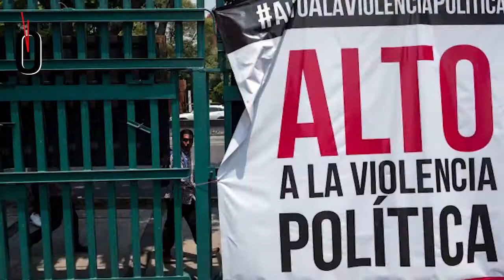El clima de violencia en el proceso electoral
Prácticamente no hay antecedentes de un proceso electoral tan violento en Veracruz.
Las agresiones, amenazas y ataques contra candidatos se registran cada vez con más frecuencia en la entidad y no hay autoridad capaz de poner freno a la situación.
En Yanga, el abanderado del Partido Acción Nacional a la alcaldía, Gerson Morales, fue víctima de un atentado armado. En este municipio fue asesinado Israel Castillo Ruiz, quien es hermano del dirigente municipal del albiazul.